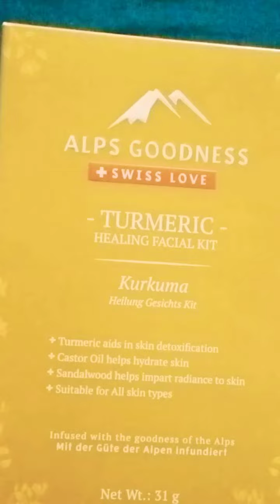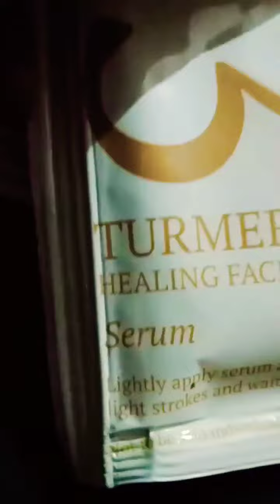Alp's goodness turmeric facial kit rewie🙂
Hlo
Dear wellcome to my channel ❤️ Priyanka kaul
Yeh single use facial kit h jisma five steps h
1cleanger
2. Scrub
3. Serum
4. Cream
5.mud mask